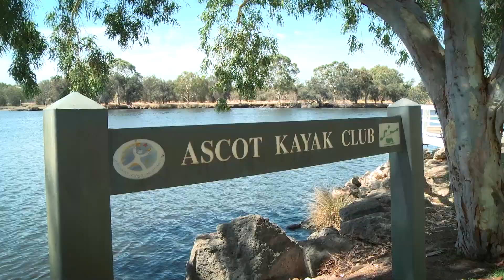Garvey Park | City of Belmont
Garvey Park is located at the river end of Fauntleroy Avenue in Ascot, WA. It is a great location for a walk along the Swan River foreshore. Spot local wildlife, have a picnic or bbq, let the kids play in the playground or have a game of basketball on the half court. The park is home to Ascot Kayak Club and the Ascot Riverside Kiosk